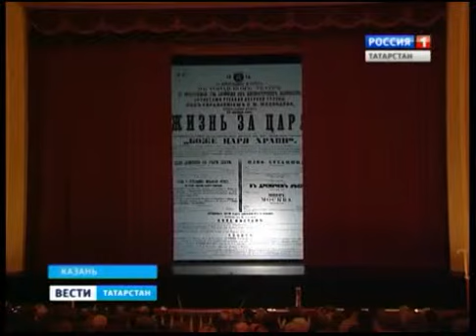Шаляпинский фестиваль открылся в Казани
«Вести Татарстан» 02.02.15 (ГТРК Татарстан) - 19-40